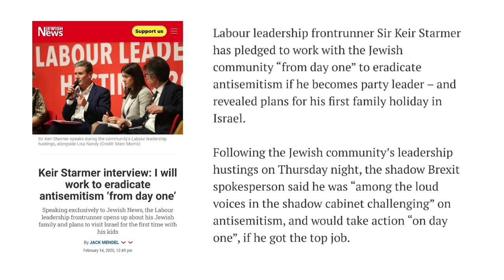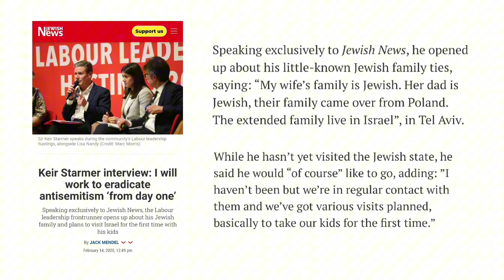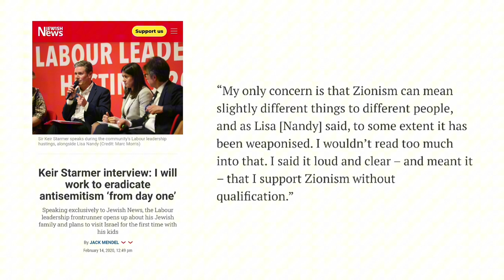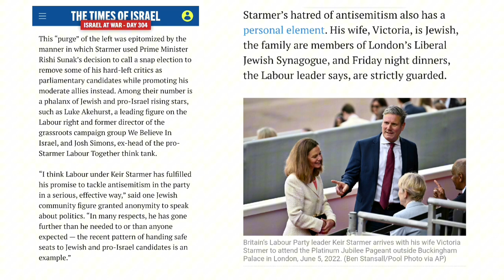Keir Starmer - The Zionist Internationalist With Jewish Wife & Kids